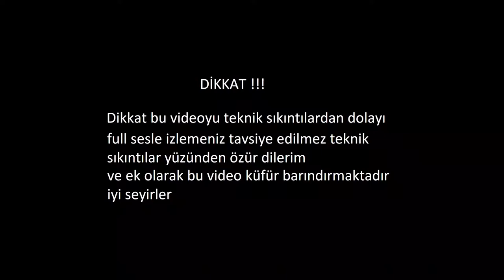bi liran var mı ? | VALORANT DERECESİZ | w/İlker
ilker çikolatalı gofret sevmeyen var mı ?

Selam ben UğurAlp Gündoğan , İlker ile VALORANT oynadık güzel değişik ve komik bir video oldu , beğenmeyi unutmayın , iyi seyirler :)

Merhaba Ben UğurAlp Gündoğan , LAD3S Oyun Kanalı adında bir Youtube Türkiye 'de Kanalım var. Bu kanalda oyun , gaming ,troll , eğlence , eğlenceli , tarzında videolar var.